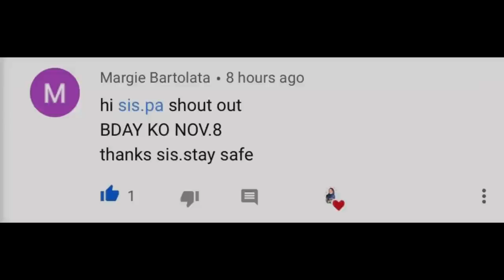WORRIED SI MISTER! KAILANGAN KO MAGPATINGIN SA DOCTOR 😔 Filipina British Couple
Lovelots,
❤️Yen, Jan & Sophia